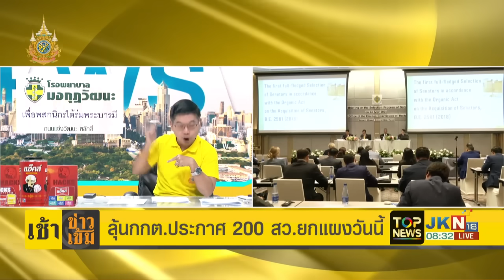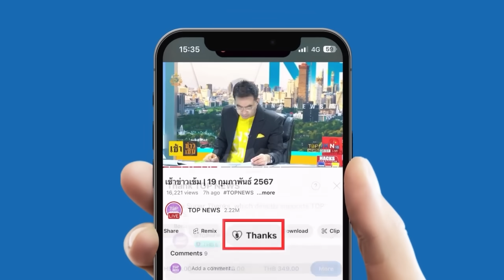"กนก" ชวนจับตาบทสรุป 200 สว.ชุดใหม่ วันนี้กกต.นัดประชุมอีกรอบ ลุ้นกันจะได้ฤกษ์ประกาศรับรองหรือไม่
"กนก" ชวนจับตาผลการเลือกตั้ง 200 สว.ชุดใหม่ วันนี้เปิดประชุม ลุ้น กกต.ประกาศรับรองหรือไม่?